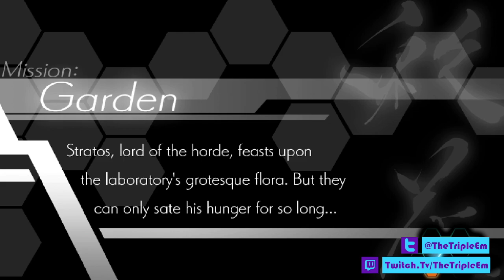Stream #278 - Still Waiting For The Mail.... - Azure Striker Gunvolt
3 days after the previous stream, still haven't gotten it :"^) -- Watch live